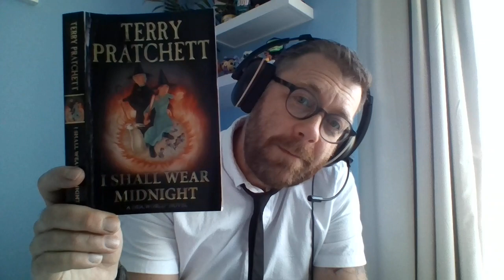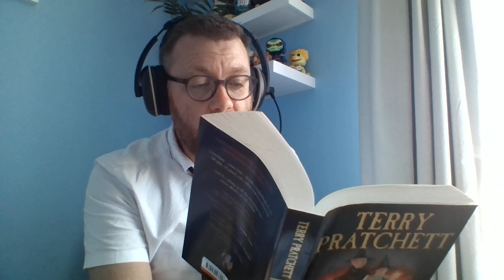Bedtime Story: I Shall Wear Midnight by Terry Pratchett (Part 15)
The cunning man